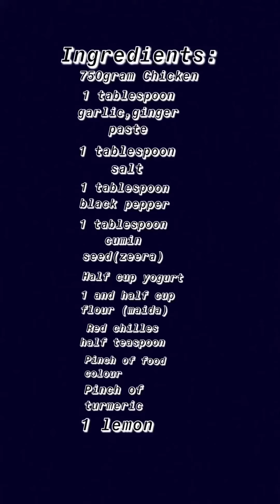KFC Style Crispy Fried Chicken At Home